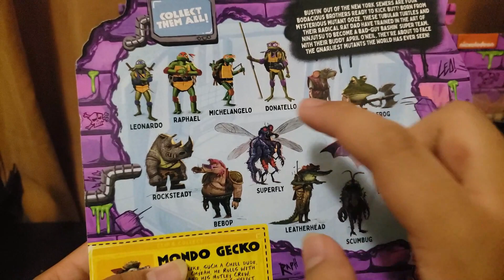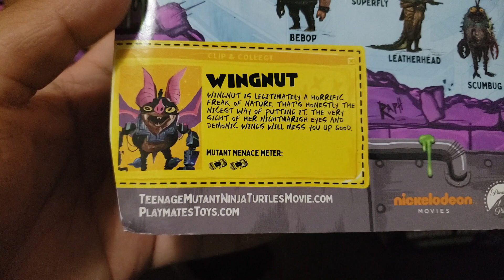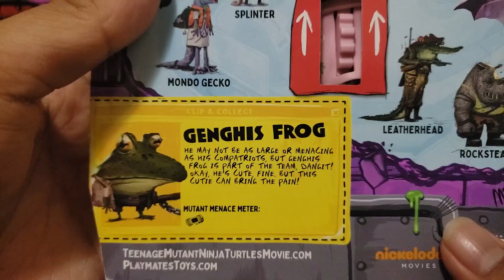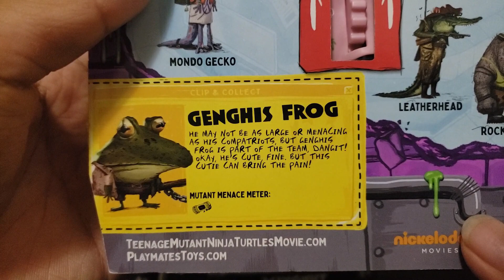TMNT Mutant Mayhem Wave 2 Haul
It's been a long time since I made a haul video